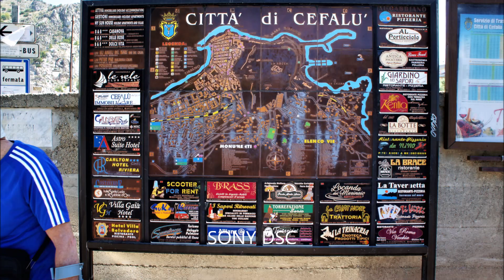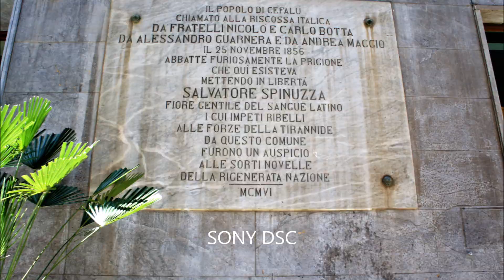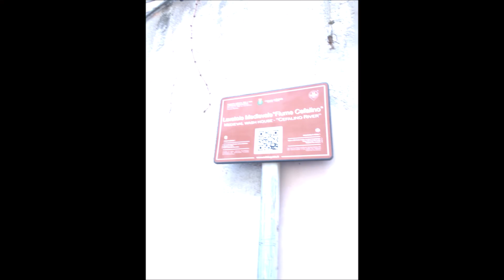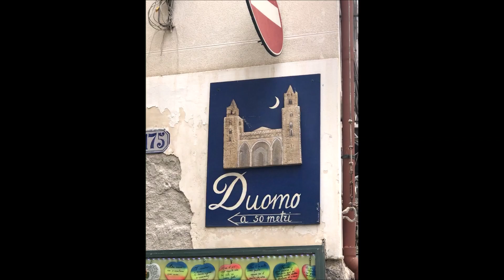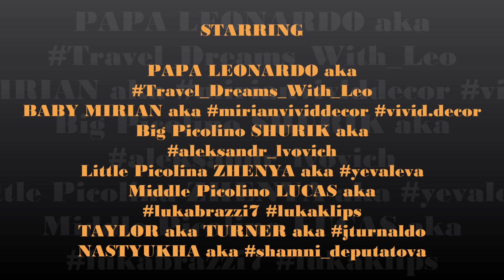CEFALU SICILIA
I do not own or hold any rights to the music used. Support this artist buying their music...